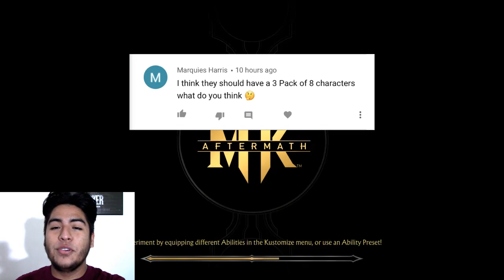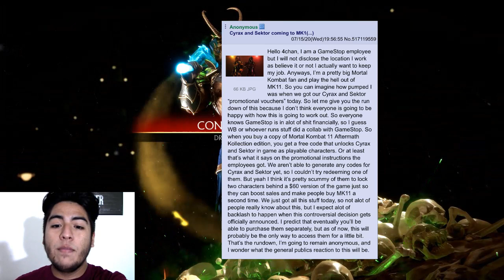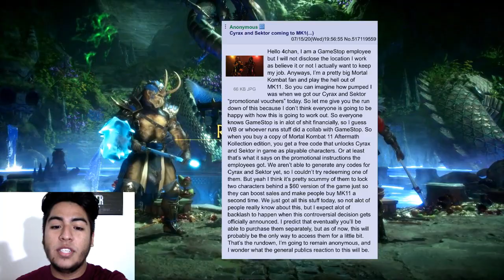Mortal Kombat 11 - GameStop Employee Leaked Cyrax & Sektor!